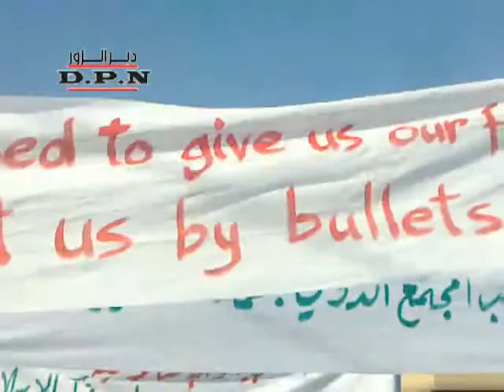Deir ez-Zour wants International protection, Syria, 30 Aug 2011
This is from Muhsen town in Deir ez-Zour.
please always remember to  click "cc" & the annotation buttons on the bottom
left corner to see caption: English subtitles